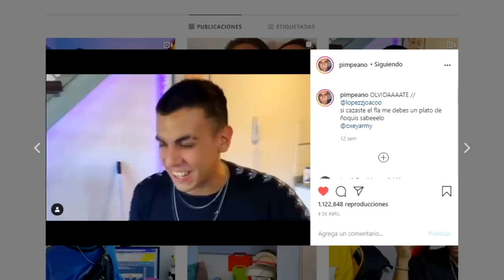JOACO Vs PIMPEANO | Quien es mas?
Sumate al canal de Joaco y Pimpe!